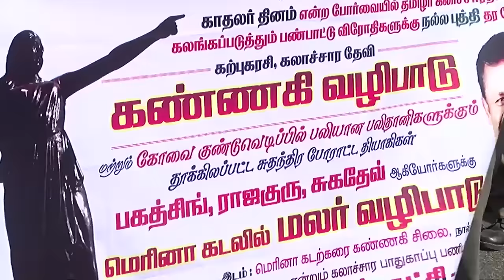Valentine's Day Celebration - Hindu Groups Vs Kiss Of Love Activists - Must Watch